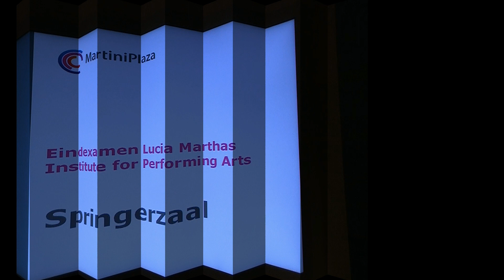Melanie_Zang En Dans Eindexamen2014